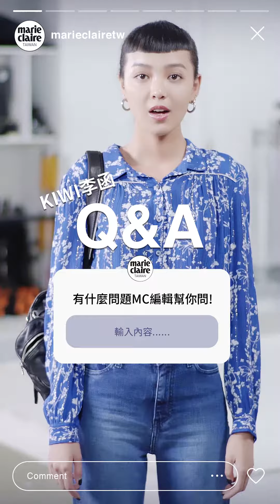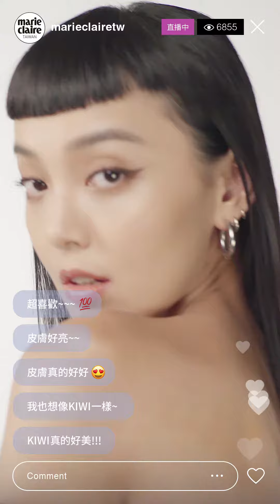潮模Kiwi 李函私心推！從大學用到現在的保養聖秘！